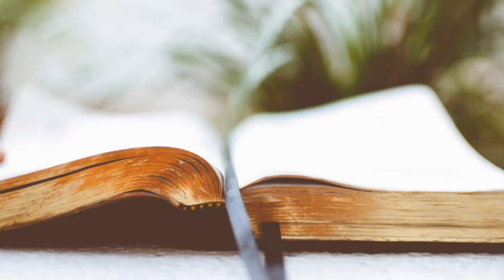Seeing the Unseen | DAY 43 | A Passion to Know the King of Kings | Setting Our Minds on Eternity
Join us on Sundays @ 1 PM EST for online, live streaming, Bible service! Also, Wednesdays at 8 PM EST for our Q+A/Prayer Gathering evening service!